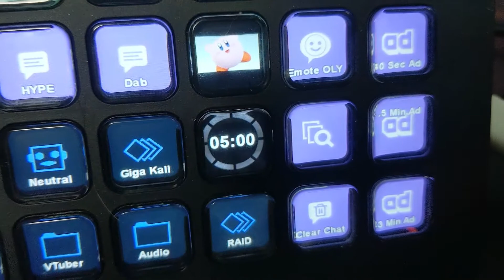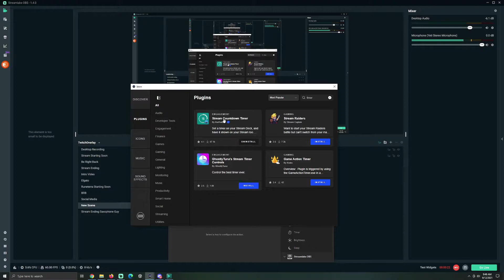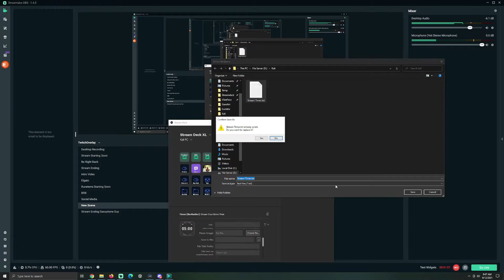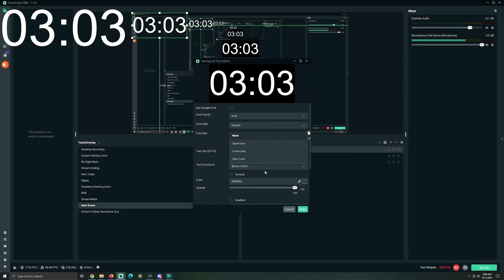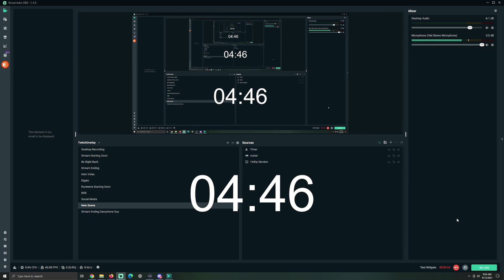Elgato Stream Deck Timer Button Setup Tutorial for your Starting Soon Livestream Screen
Today in Kali's Tech Time, we have a tutorial for how to setup the Elgato Streamdeck to have a timer button that will show up on your stream! With a press of a button you can use a stream starting soon timer and it's very easy to setup!

I hope that you find value with this video and would like to hear your ideas for other tech time topics that you'd like me to cover.

Kali Chronicles is a participant in the Amazon Services LLC Associates Program, an affiliate advertising program designed to provide a means for sites to earn advertising fees by advertising and linking to Amazon.com.

Timestamps:
0:00 Intro
0:45 Adding Timer to Elgato Streamdeck Software
2:41 Adding Timer to Streamlabs OBS
3:38 How to use the Timer on your Streamdeck
4:15 Outro

►► get free premium Canva credits with my link
Background Music 1: Welcome Back Abend Time (Extended Edition)
Album: Trails of Cold Steel III OST